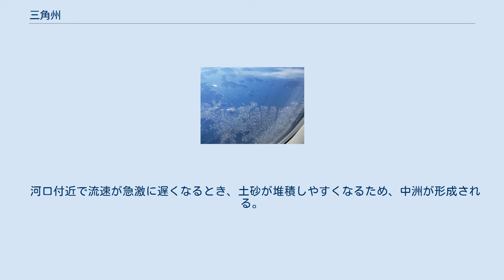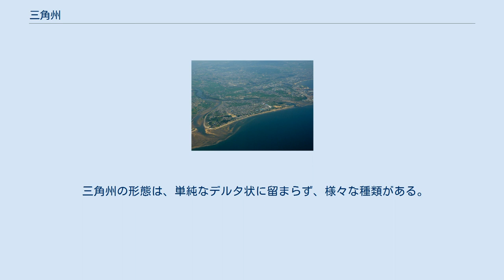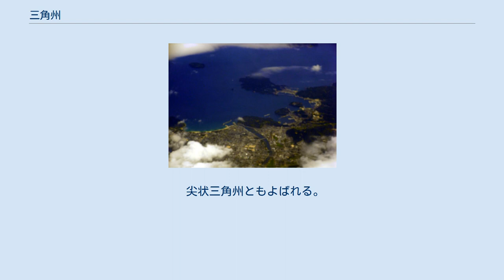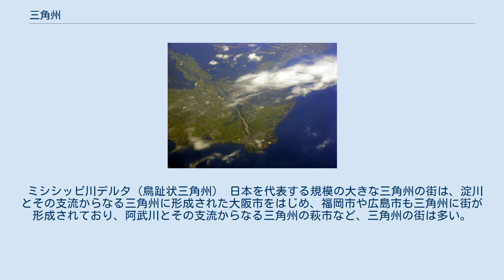三角州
ナイル川デルタ。
世界最大級の三角州地形である。
 三角州（さんかくす、三角洲とも、英語: Delta）とは、河口付近において、河川によって運ばれた物質が堆積することにより形成された地形である。
河口において河川流が分流し、枝分かれした分流路と海岸線のなす形がギリシア文字のデルタ（Δ）に似ていることから、デルタとも呼ばれる。
 河川の上流から流れてきた砂などが堆積することにより形成される。
大河の場合は河口に複数の三角州が形成されることもあり、それらを総体的にデルタまたは三角州と呼ぶこともある。
 河口付近で流速が急激に遅くなるとき、土砂が堆積しやすくなるため、中洲が形成される。
河口付近の潮流によって中洲が削られ、複雑な地形を形成することがある。
 形成の条件は、河川からの十分な量の土砂供給があること、河口付近の海底地形が土砂を堆積できる形態であること、河口付近の潮流が土砂を侵食し過ぎないことである。
河川からの土砂の供給量が十分でないときは、三角江を形成することがある。
 一般にモンスーンアジアの河川は傾斜が急で流量も大きいため、河川の運搬作用が大きく、河口に三角州を形成している場合が多い。
モンスーンアジアで三角州は主に水田に利用されている。
 三角州の形態は、単純なデルタ状に留まらず、様々な種類がある。
以下ではそのうち特にありふれた３つを示すが、すべての三角州が以下の３つに分類できるわけではない。
 沖合の潮流と、河川からの土砂の供給量がうまく釣り合っているときに形成される。
代表例としては、ナイル川デルタ、ニジェール・デルタなどがある。
 土砂が堆積しやすく、潮流によって中洲が削られない場合に形成される。
すなわち、形成されるのは、遠浅で潮の流れが遅い場所である。
代表例としては、ミシシッピ川デルタがあげられる。
 尖状三角州ともよばれる。
河口が尖っているような三角州のことで、川によって運ばれた土砂がよく削られる場合に形成される。
このとき河口付近では土砂が堆積するが、そのまわりでは削られるため、尖った形の三角州が形成される。
代表例としては、テヴェレデルタがあげられる。
 ミシシッピ川デルタ（鳥趾状三角州） 日本を代表する規模の大きな三角州の街は、淀川とその支流からなる三角州に形成された大阪市をはじめ、福岡市や広島市も三角州に街が形成されており、阿武川とその支流からなる三角州の萩市など、三角州の街は多い。
 箇所